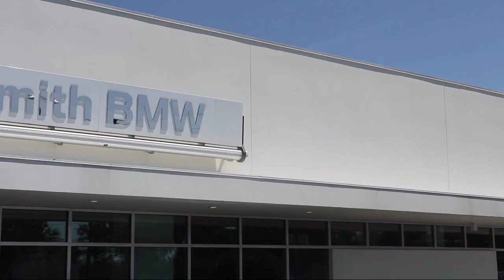2021 BMW 5 Series 540i St. Petersburg Tampa Clearwater Bradenton Palm Harbor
2021 BMW 5 Series 540i Stock Number: H80101 Vin:WBA53BJ02MWW98263.